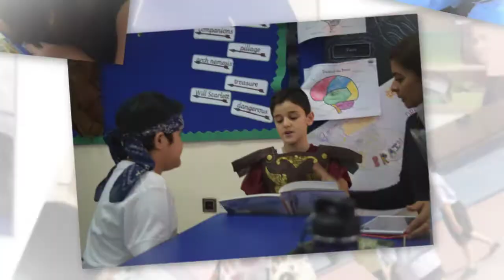Rayyan Year 5A ~ May 2018